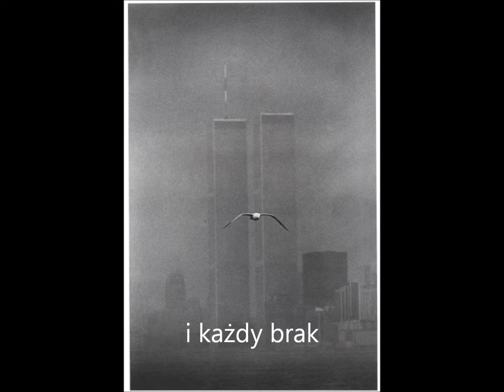Konkurs fotografii socjologicznej "Nadmiar i brak"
Konkurs